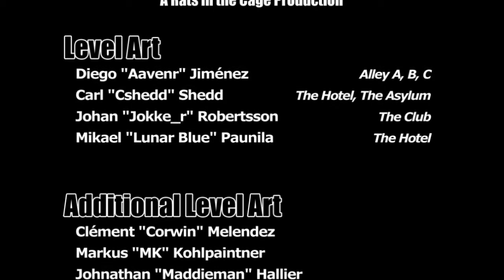Mona The Assasin (Max Payne 2 Mod) - Full Game [NO Commentary]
★ Mod: Mona The Assassin

● Intro (0:00)
● The Alleyways #1 (1:55)
● The Asylum (6:19)
● The Alleyways #2 (14:19)
● The Alleyways #3 (19:12)
● The Club (21:57)